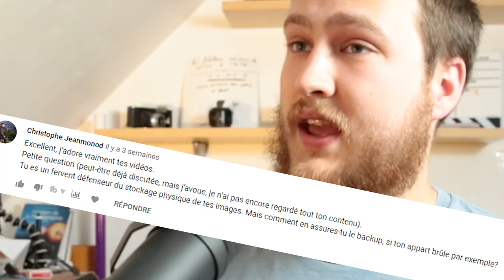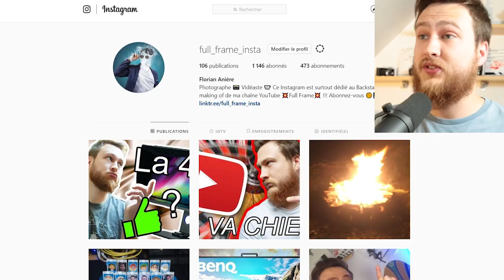ET SI TOUT BRÛLAIT ?! - En Mode Sans Echec #2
N'hésitez pas à me partager dans les commentaires ce que vous pensez de ce format et si à tout hasard vous avez comme une petite question qui vous trotte dans la tête concernant la photographie, n'hésitez pas à me mettre ça dans les commentaires de la vidéo ! ;)

Prochaine vidéo dans 15 Jours !
Allez bisous ! 📸😎👍🏻

Faire repérage de Flo sur les réseaux